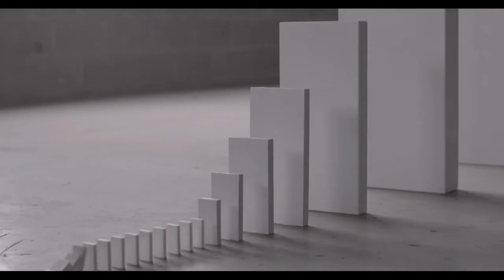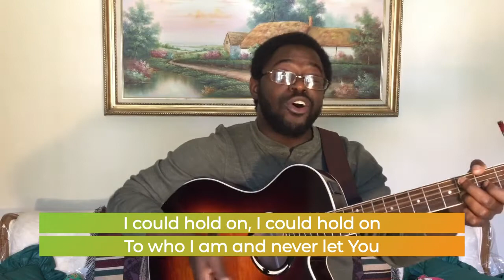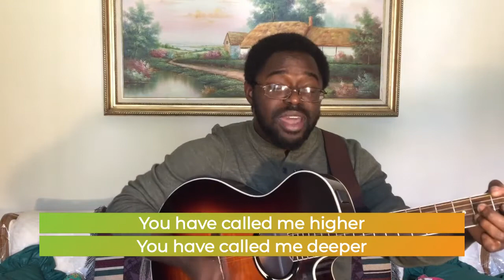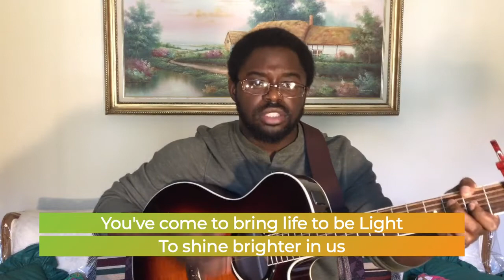All Things New // Renewing Our Commitment to God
John 15:1-8 - "Remain in Me"